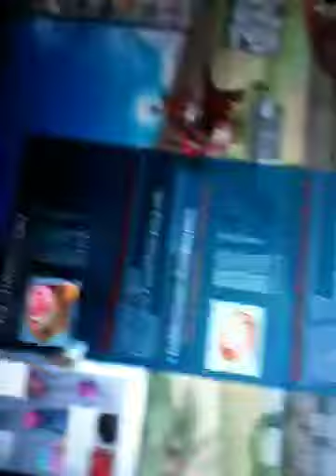Starlightzz In Real Life (GMS)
Proof that I know the real starlightzz, 5th ever to level 200 in maple all time married to fangblade.

I honestly don't care if you think this is real or fake. My friend's sis says her sister is starlightzzz I was shitting brix too but like why would she lie? LOL. so yeah.. and seeing the account has the wedding date of fang blade and she logged in when i was there... it's pretty real to me.